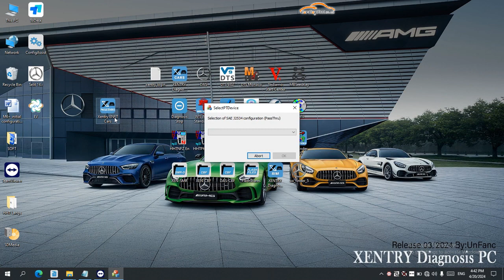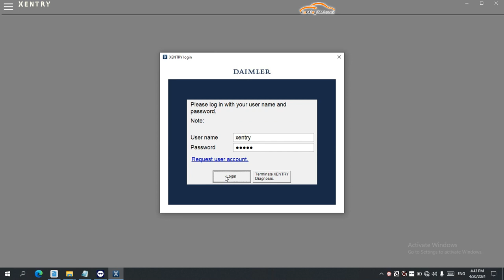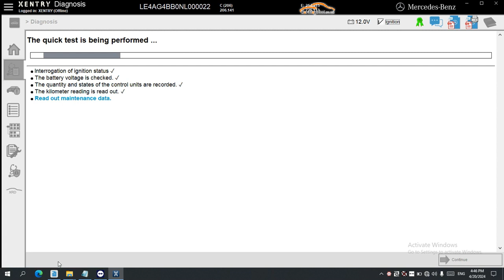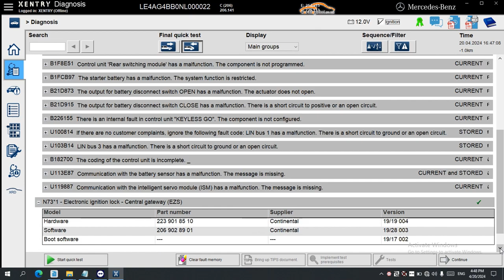GODIAG GT109 ENET Cable Test Mercedes C206 via OBD with V2024.3 - Cardiagtool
GODIAG GT109 DOIP-ENET Diagnostic Programming Cable for Vehicles Supporting DOIP Protocol